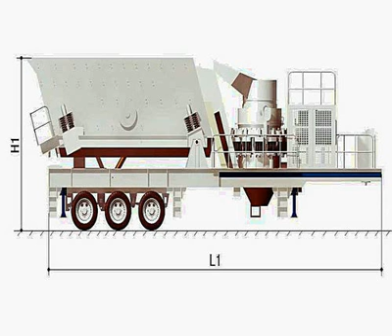gravel section in the plant area